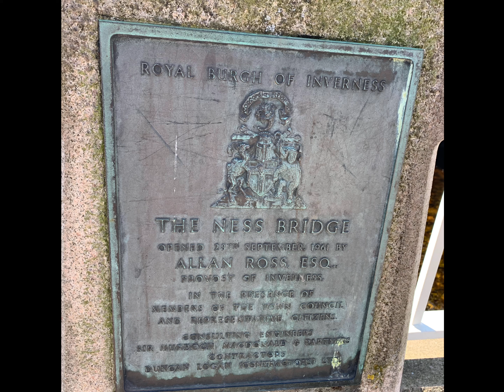UK ROAD TRIP - 4th Stop, Inverness